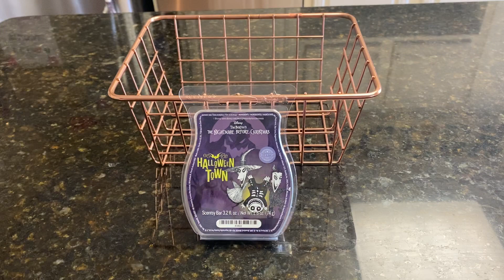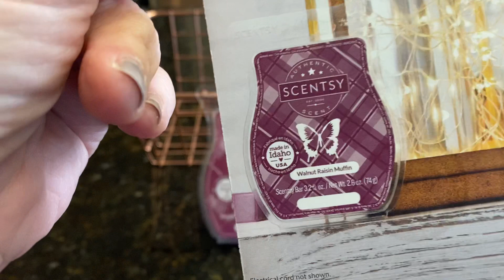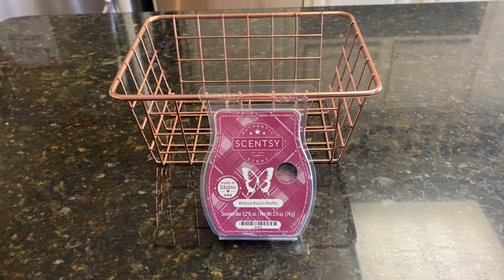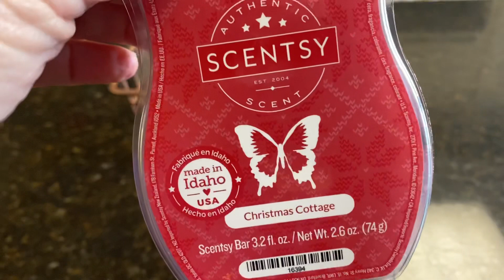Scentsy Saturday - Halloween Town + Walnut Raisin Muffin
Scentsy Party